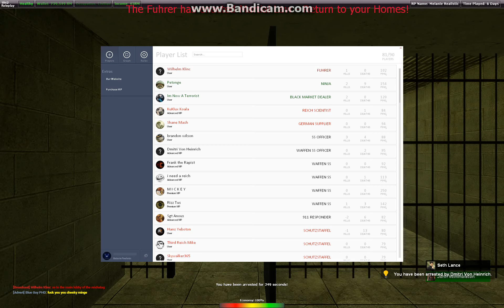Garry's Mod [1942RP]: Why arrest me..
The following below presents:

A video provided for proof of player entering a house without warrant and arresting me for stepping outside not noticing martial law for one moment. @LiamGreymane